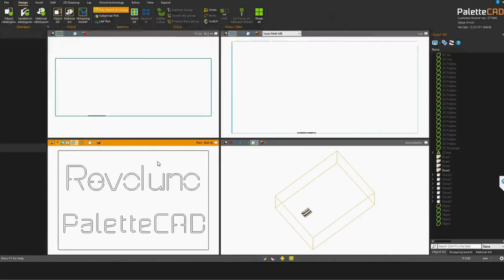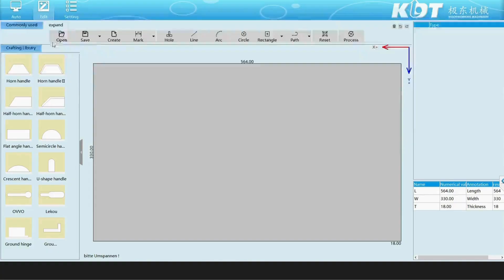Palettecad the software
Palettecad: Intuitive and user-friendly!

Unleash your creativity and transform dreams into reality with ease of use, start quickly without extensive training, streamline your workflow, tailor the software to suit your unique needs, and easily integrate with other tools and platforms.

This is a must-watch video for all the creative heads out there!